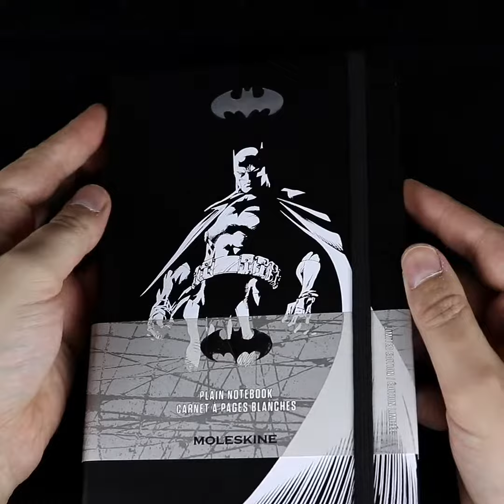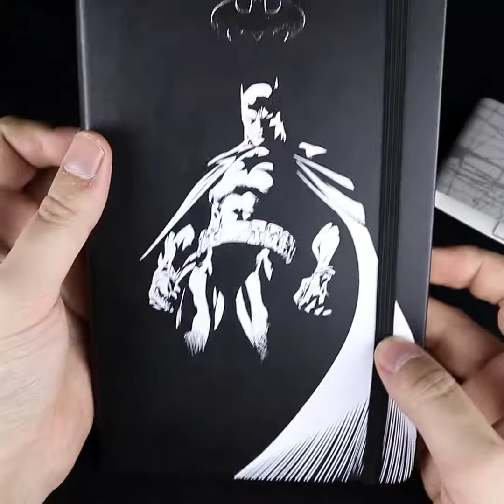Moleskine Batman notebook unboxing